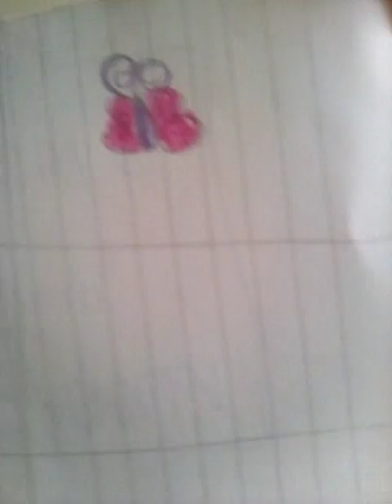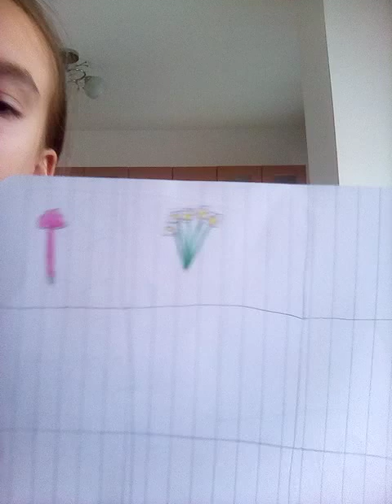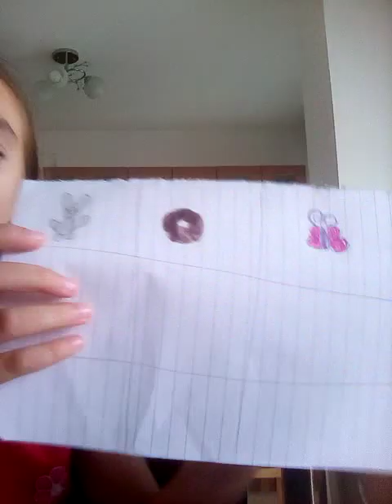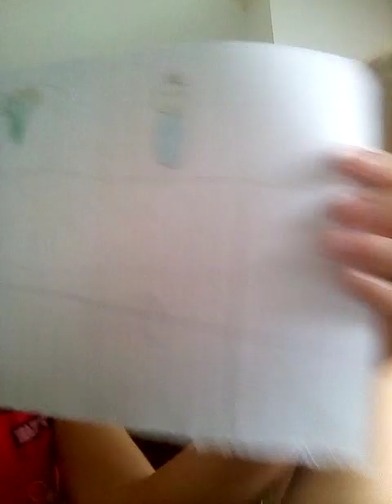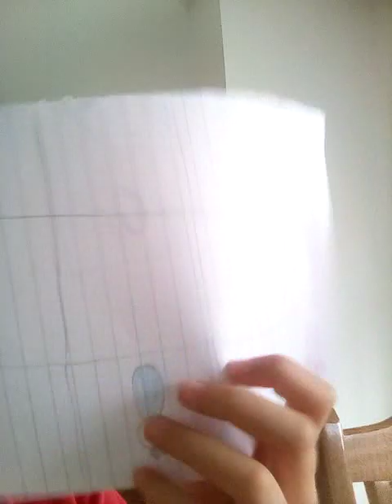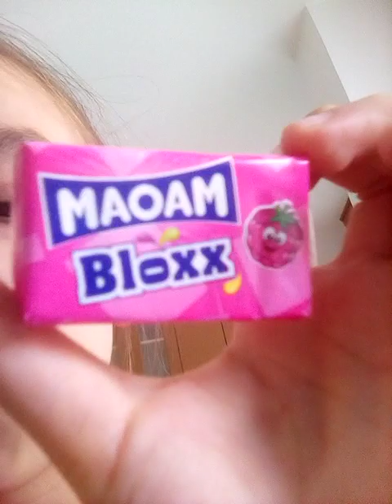Crtanje sa vremenom